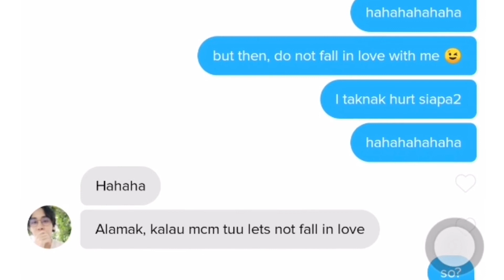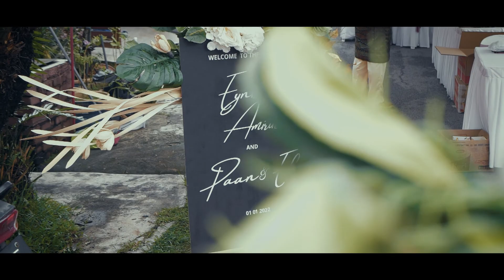Eynis & Mirul from tinder to forever